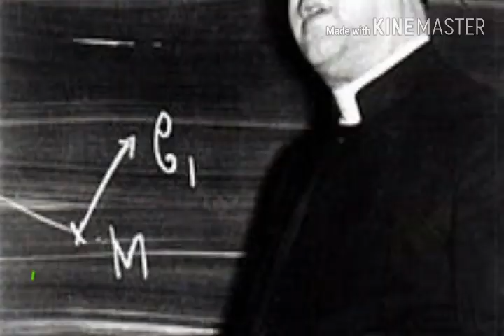THE BIG BANG THEORY SCIENCE :HOW EARTH IS MADE// PHYSICS ACADEMY MAHISHADAL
Big bang theory! This video of my YouTube channel physics academy Mahishadal is all about Big Bang Theory.  Explain it with my knowledge. It's about how the universe is made.  Nowadays all mordern scientists approved this theory.  Hope you liked it.  With best wishes.

ABOUT: PHYSICS ACADEMY MAHISHADAL  is a YouTube channel, where you find physics,  space physics, and science oriented videos as well as question for board students for class 12 WBCHSE/CBSE/ISC
Arunava Panda ,
DIRECTOR (PHYSICS ACADEMY MAHISHADAL)
PAMYTC